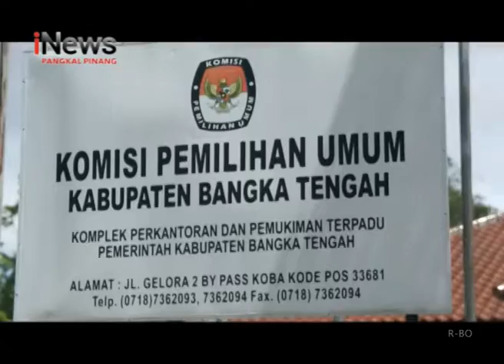KPU BATENG BELUM TERIMA PENDAFTARAN CALON PERSEORANGAN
HINGGA HARI TERAKHIR MASA PENDAFTARAN CALON BUPATI DAN WAKIL BUPATI KABUPATEN BANGKA TENGAH PADA MINGGU 23 FEBRUARI 2020. KPU KABUPATEN BANGKA TENGAH BELUM MENERIMA SATUPUN BERKAS PENDAFTARAN CALON BUPATI DAN WAKIL BUPATI YANG MAJU SEBAGAI PESERTA DALAM PILKADA KABUPATEN BANGKA TENGAH TAHUN 2020.